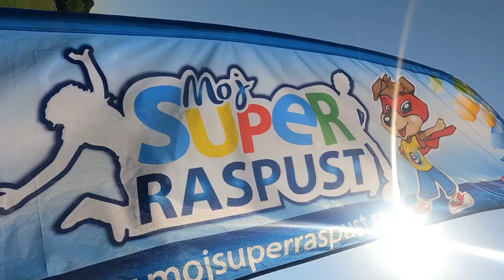MojSuperRaspust - Kopaonik - I smena Leto 2022.